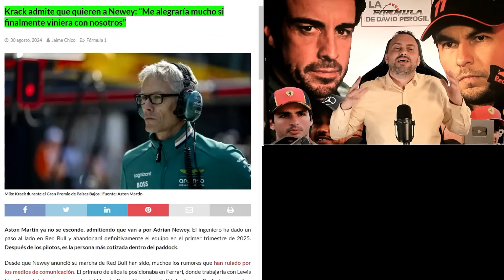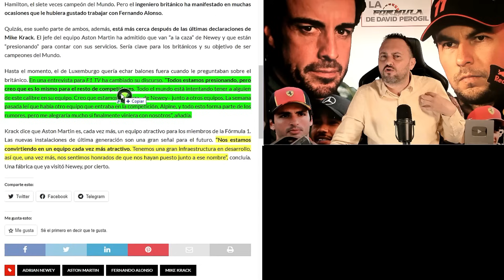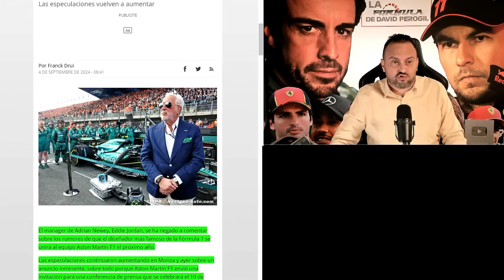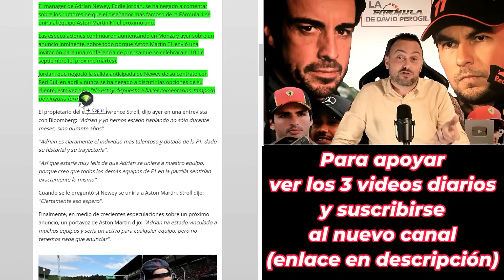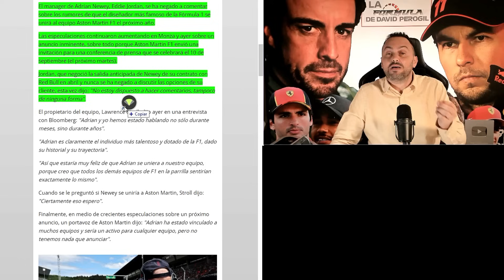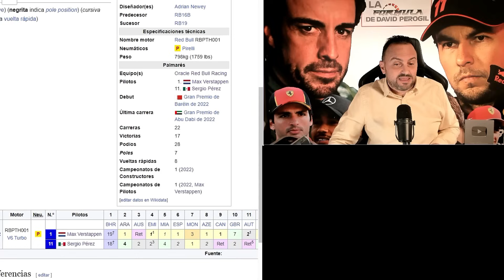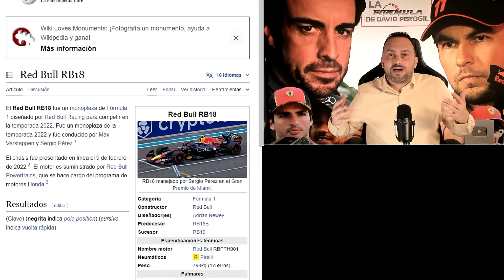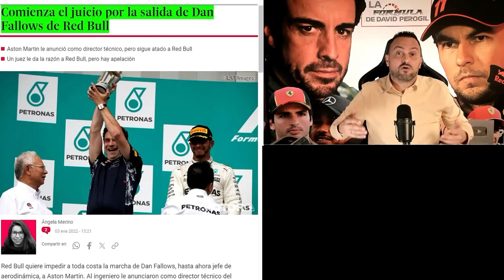STROLL, EL MANAGER DE NEWEY, KRACK, NEWEY SERÍA PRESENTADO EN ASTON MARTIN F1 EL 10 DE SEPTIEMBRE